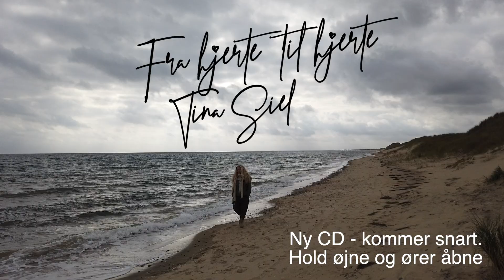Tina Siel CD teaser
00.00 Godmorgen
00.40 nr 2
00.58 nr 3
Ny CD med Tina Siel "FRA HJERTE TIL HJERTE", udkommer d. 26-10-22